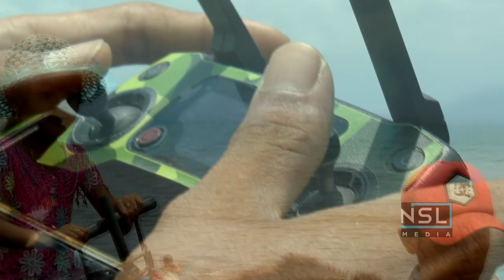DRONE DJI MAVIC PRO dengan Berkuda (Mavic Pro+Horse)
Bermain drone dji mavic pro.  Mengambil video dan photo di Pantai Blimbingsari Banyuwangi. Pengambilan gambar menggunakan mavic pro juga dilakukan dengan naik kuda. Dengan latihan serius, hasil photo dan video akan bagus.
Play drone mavic pro. Take a video and photo at Blambangan Banyuwangi Beach. Taking pictures using a mavic pro is also done by riding a horse. With serious training, the photos and videos will be good.